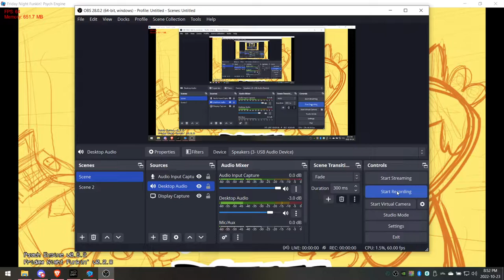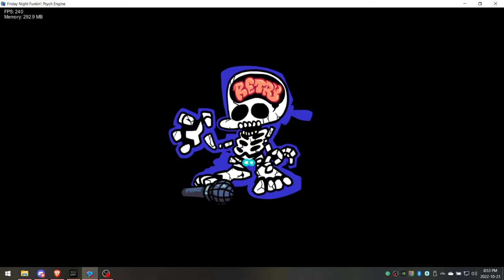FUNNY GAMING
FUNNY FNF MOD HAHAAAAAAAAAAAAAAAA
Scratch: